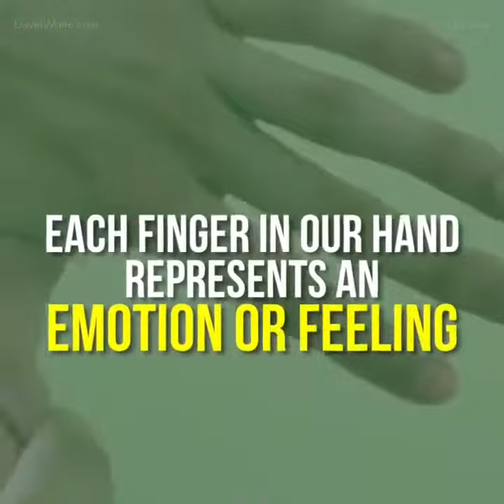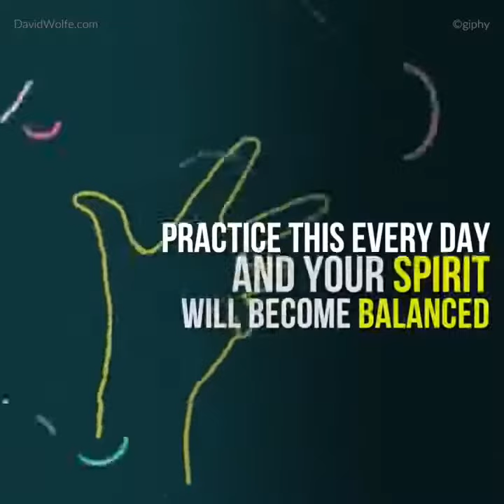Japanese Technique to kill stress in 5 minutes